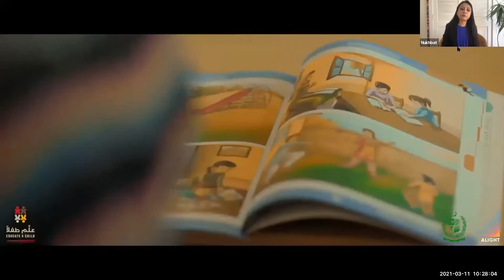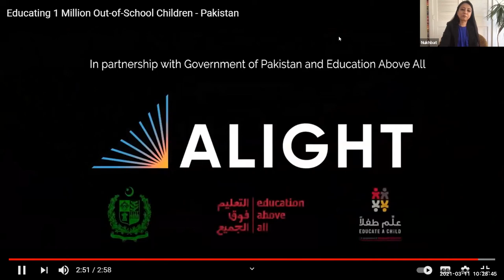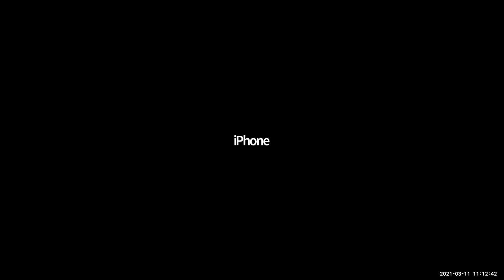Alight Virtual Workshare Series: Alternative Education Ecosystem in Pakistan 3/11/21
Hear from Alight Pakistan Country Director Dr. Tariq Cheema and Brett Rapley of the Education Above All Foundation on Alight’s accelerating efforts to deliver education to Pakistan’s most vulnerable students and communities.